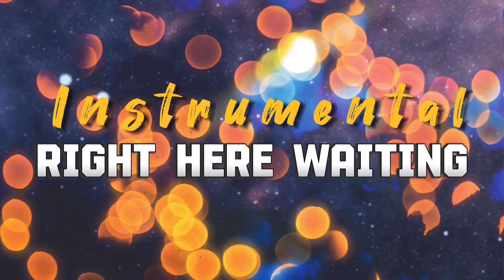Right Here Waiting - Instrumental